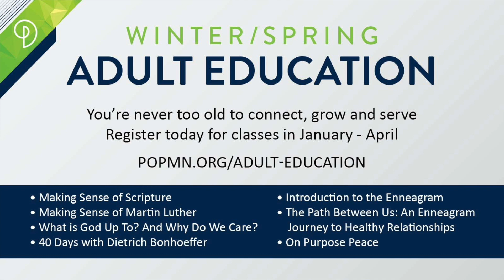Weekly Announcements | January 9, 2022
Prince of Peace Lutheran Church weekly announcements for January 9, 2022.